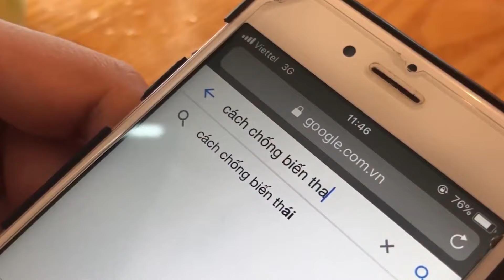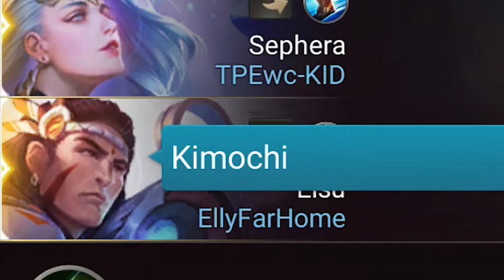Chuyện Gì Đã Diễn Ra Với TURA Sau Ngày Định Mệnh | Tập 2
► Đón xem livestream của mình tại NIMO TV vào lúc 20h-23h tối

Bản quyền thuộc về ADC GAMING
- Do not reup
Editor Gin
Cảm ơn Blvck vines đã tài trợ chương trình này